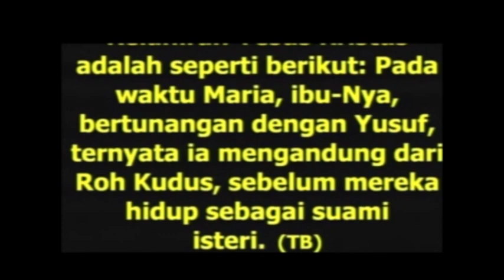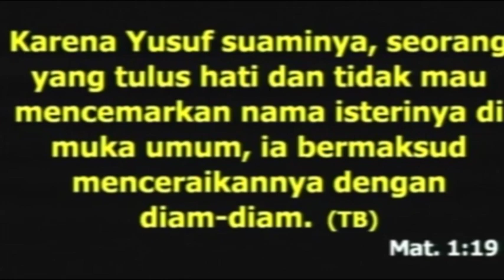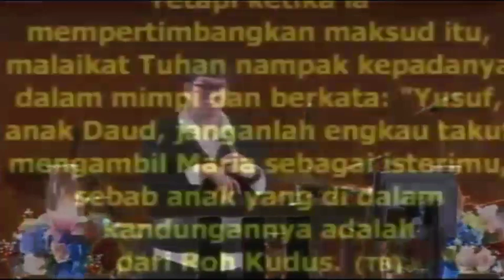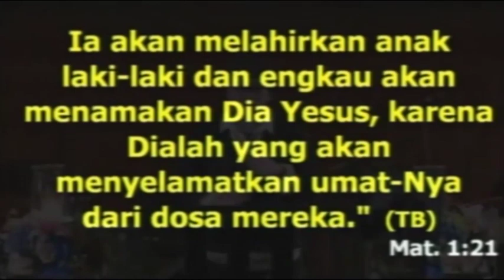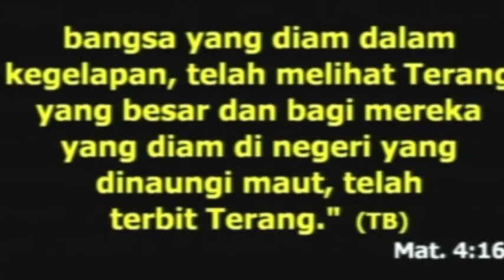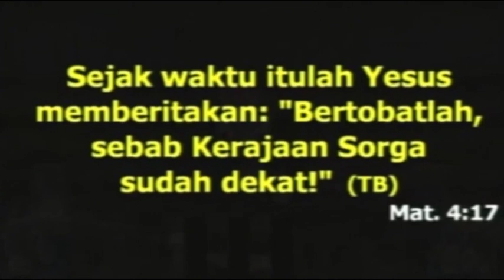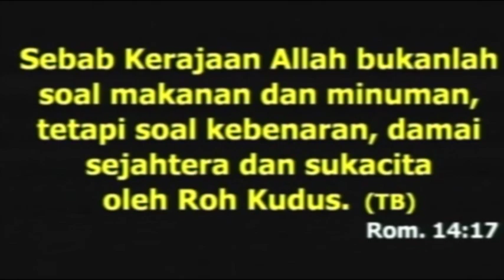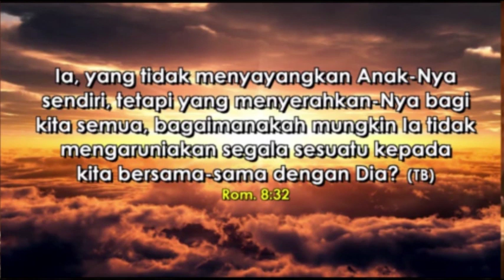Ev.Debby Basjir Kotbah Kristen tentang Esensi Natal yang Sejati - Rec 2016